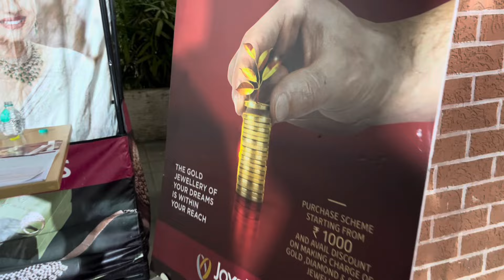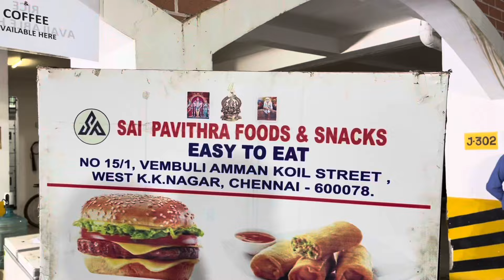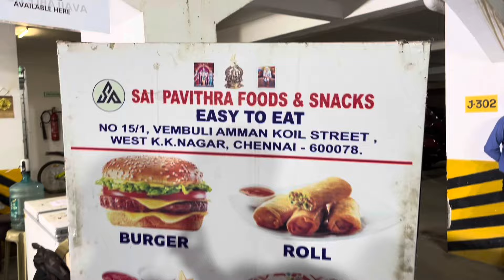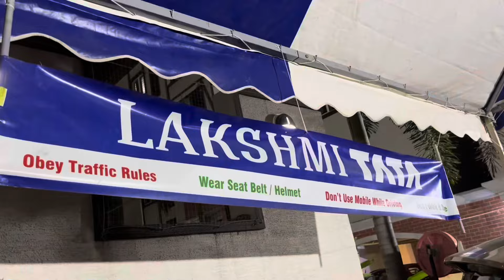Tamil New year special stall activity | Casagrand Irene | 13.04.2024